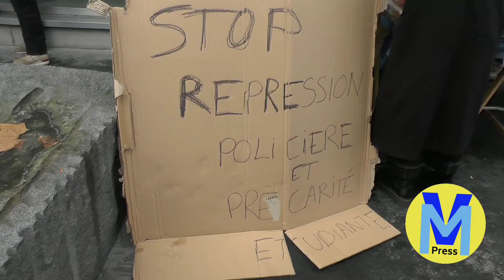Solidarité étudiante : distribution de repas chauds (Paris 12/02/2021)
Devant l'EHESS 54 boulevard Raspail à Paris. Des étudiants distribuent des repas chauds qu'ils ont préparés. Contre la précarité alimentaire et pour retrouver du lien social. Puis la distribution se termine à l'intérieur des locaux, dans la cafétéria, à cause du froid.